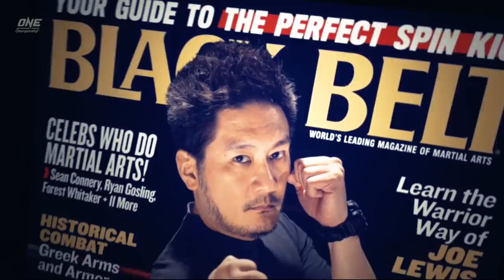ONE Championship Weekly | 26 November 2020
In this episode of ONE Championship Weekly, we zoom in on the superstars competing at ONE: BIG BANG, including ONE Light Heavyweight Kickboxing World Champion Roman Kryklia’s crowning moment against Tarik Khbabez and #2-ranked flyweight contender Danny Kingad’s tremendous performance against Xie Wei!